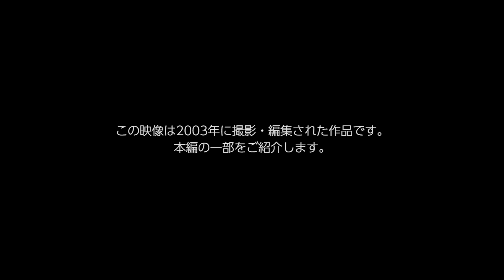BTV vol1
ボディービルディングTVのVol.1の一部映像をお届けします。